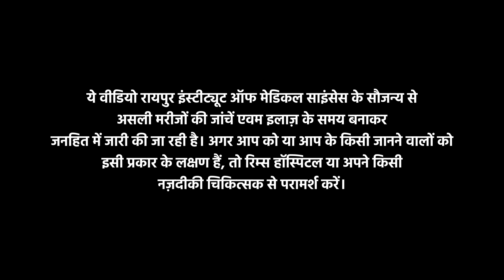Hypospadias Diagnosis and Treatment | RIMS Raipur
You are watching "Hypospadias Diagnosis and  Treatment | RIMS Raipur" @rimsraipur.

ये बच्चा RIMS अस्पताल में भर्ती हुआ था इसकी मुख्य परेशानी ये थी पेशाब की नली अपने स्थान पे नहीं  थी। पहले हो गयी थी डेवेलोप  बचपन से ही उसको ये दिक्कत थी जिसके कारण उसे पेशाब करने में दिक्कत होती थी

👉 About RIMS Raipur - रायपुर इंस्टीट्यूट ऑफ मेडिकल साइंसेज (रिम्स) की स्थापना 2012 में हुई थी। यह रायपुर शहर के केंद्र में स्थित है। "सभी के लिए स्वास्थ्य" के वैश्विक मिशन के साथ, रिम्स स्वास्थ्य सुविधाएं और चिकित्सा शिक्षा प्रदान कर रहा है, जो प्रत्येक नागरिक की पहुंच के भीतर है। स्थापना के कुछ ही वर्षों में रिम्स ने छत्तीसगढ़ राज्य के प्रमुख अस्पतालों और मेडिकल कॉलेज में से एक के रूप में अपनी जगह बना ली है।

यदि आप या आपके आस-पास कोई भी व्यक्ति इस समस्या या किसी अन्य समस्या के बारे में अधिक जानकारी चाहता है, तो आपको रिम्स अस्पताल हेल्पलाइन टोल फ्री नंबर पर संपर्क करें और अपने नजदीकी अस्पताल को खोजने के लिए व्हाट्सएप पर टेक्स्ट करें ।
If you have any problem related any type of cancer or have query then contact RIMS Hospital Contact on toll free number.
Or chat on WhatsApp app

भानसोज रोड, एम.एम. फन सिटी के पास, ग्राम गोढ़ी, रायपुर (छ. ग.)